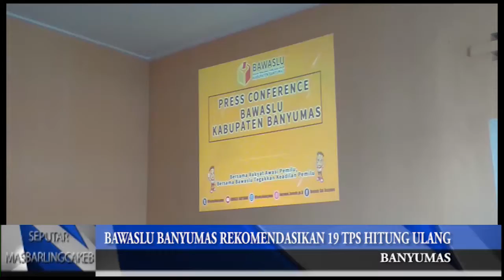BAWASLU BANYUMAS REKOMENDASIKAN 19 TPS HITUNG ULANG SURAT SUARA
Badan Pengawas Pemilu (BAWASLU) Kabupaten Banyumas merekomendasikan sebanyak 19 Tempat Pemungutan Suara (TPS) untuk melakukan perhitungan ulang suara. Rekomendasi tersebut dikeluarkan karena tidak sinkronnya data pada formulir C1 dengan input data yang ada pada panitia Pemilihan Kecamatan (PPK).